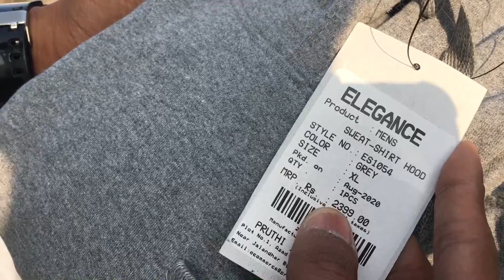New Bomber hoodie 🔥